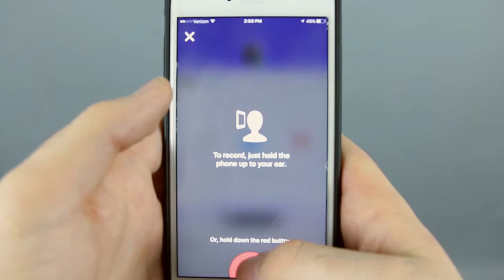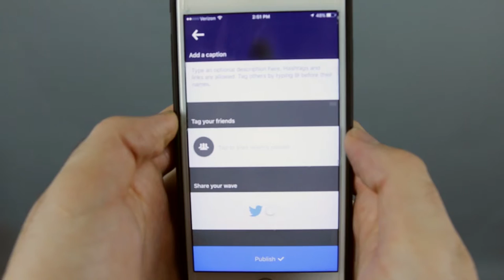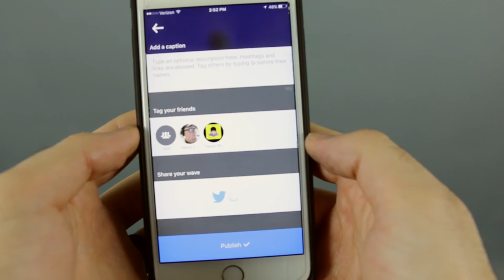How to use Anchor | Tool Time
We dive into the brand new app called Anchor and show off some of its capabilities and use cases. Check it out!